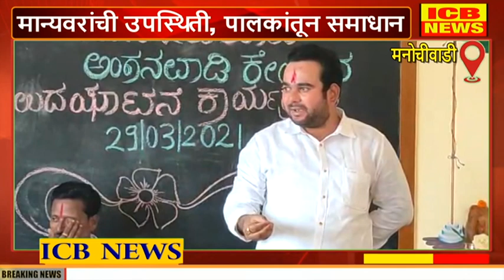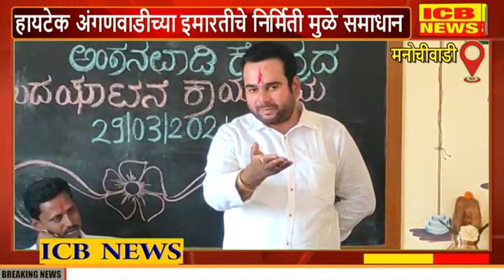मनोचीवाडी येथे अंगणवाडी इमारतीचे उदघाटन